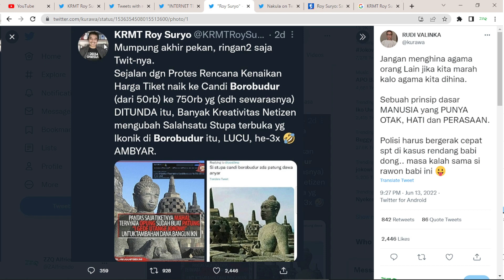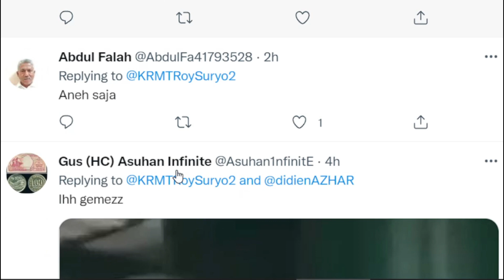Pak Roy Suryo Tweet Foto Editan Stupa Pak Jokowi